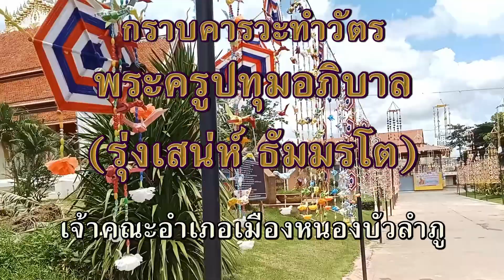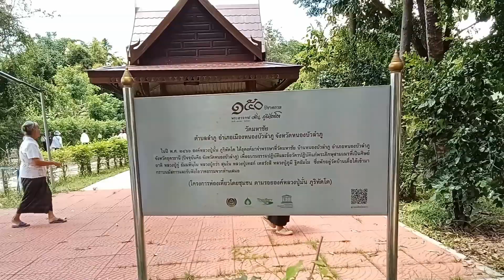กราบคารวะทำวัตร รุ่งเสน่ห์ ๒๓ กันยายน ๒๕๖๖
พระอาจารย์มาร์ติน ปิยธัมโม
พาคณะศิษยานุศิษย์
กราบคารวะทำวัตร
พระครูปทุมอภิบาล
(รุ่งเสน่ห์ ธัมมรโต)
เจ้าคณะอำเภอเมืองหนองบัวลำภู
ณ วัดมหาชัย จ.หนองบัวลำภู
เมื่อวันที่  ๒๓ กันยายน ๒๕๖๖

Youtube ChapterList:
00:00 หัวข้อ
02:37 กราบคารวะทำวัตร
04:24 ถวายผ้าป่า
07:51 จุดจบ ทำวัตร
08:08 เทศน์อบรม
13:52 จุดจบ เทศน์อบรม
14:00 กราบลา
14:57 กุฏิ  หลวงพ่อ มั่น ภูริทัตโต
17:32 จุดจบ